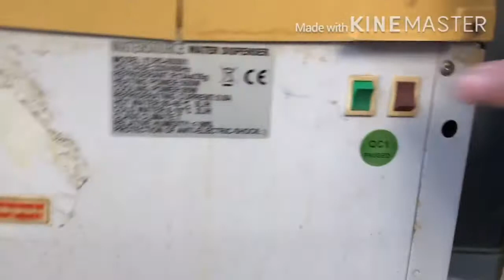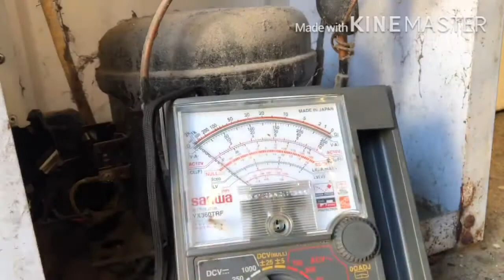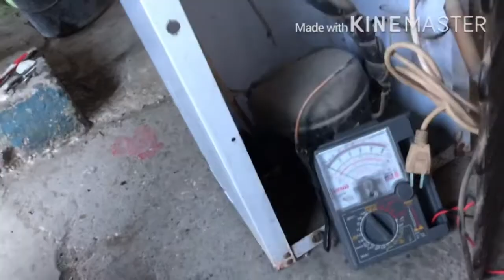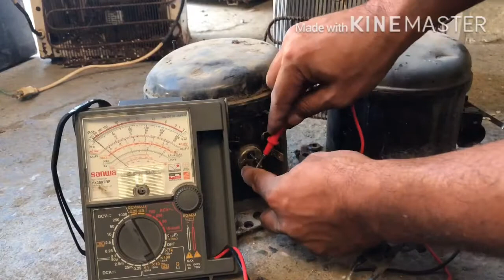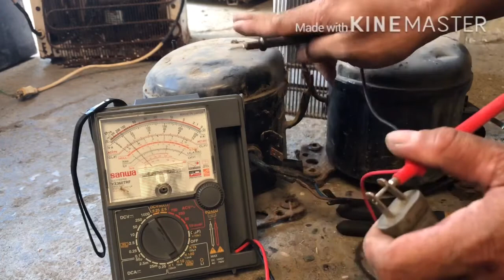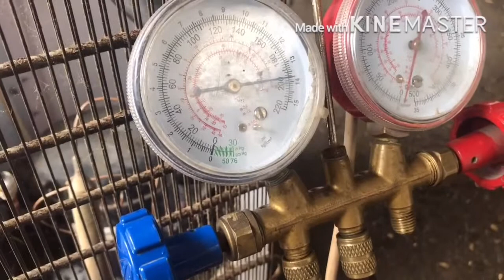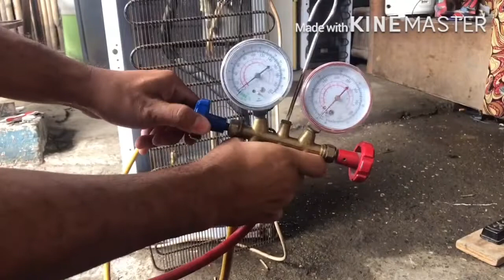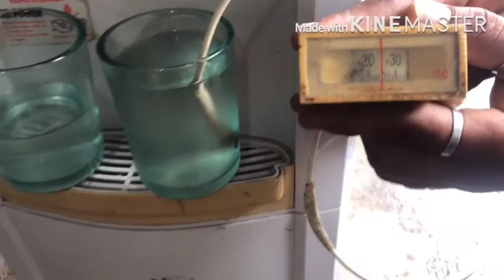Compressor grounded replacement repair water dispenser